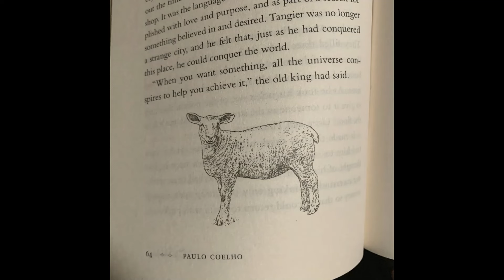ian + sxprano type beat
142 bpm